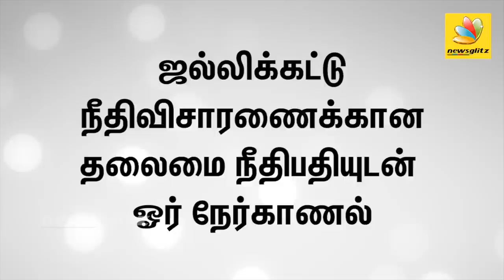I can call anyone for investigation : Justice S Rajeswaran interview | Jallikattu Protest Violence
Justice  S Rajeswaran is in-charge of the Jallikattu riot investigation. He says that he will investigate the issue unbiased. He has visited all the affected areas and will ask the public to share their grievances.